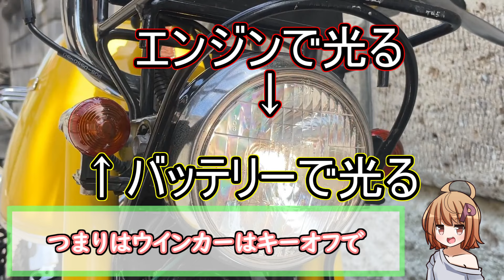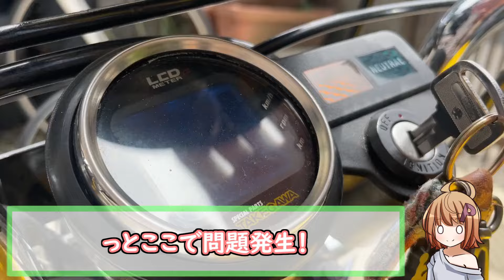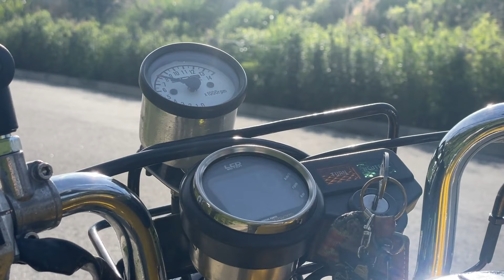ホンダ・ゴリラをイジくろう計画その② エンジンが止まらない原因は！？修理＆カスタムの巻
エンジンが切れなくなってたんで何事かと思い修理しました。
このパターンのCDI故障は初めてだったのでいい勉強になりました。
飾ってあるお宝部品も組付けてゴキゲンです。マフラーは古いヨシムラですが管長があるのでトルクも抜けも丁度良くていいですね。
24φキャブだと追いついてこない感じなのでもう少し大きいキャブレターにした方が具合が良さそうです。

音声には『CV：さとうささら（CeVIO）』を使用しています。

音楽

Tobu - Candyland

効果音
効果音ラボ